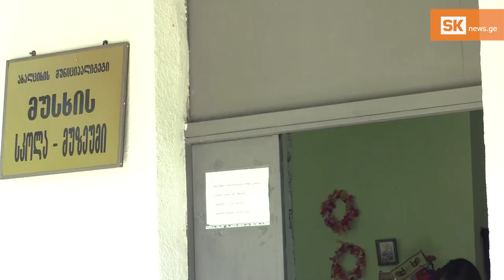მარიამ გვირჯიშვილი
ახალციხის პატარა სოფელში ათი გოგო ხალხური რეწვითაა გატაცებული. ჩეჩავენ მატყლს, ღებავენ ძაფებს, აკეთებენ ფთილებს და ქსოვენ ხალიჩებს ტრადიციული მესხური ორნამენტებით. ხელსაქმე მათ მარო ბაბომ ასწავლა.